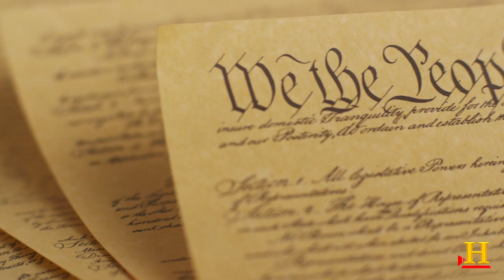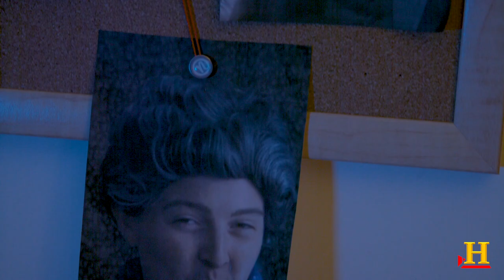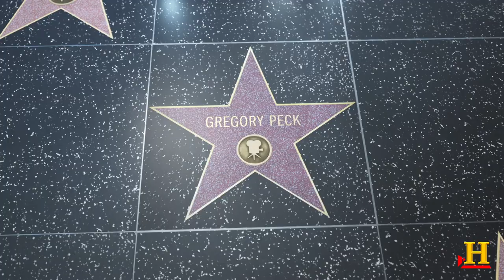ANCIENT ALIENS: All Celebrities are ALIENS? We Have Proof!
Aliens are all around us, but do we know who they are? And why they they have such a mastery of Meisner? The History Channel presents a very special Episode of Ancient Aliens that finally answers all of the questions you had about celebrities like Grumpy Cat and Rebel Wilson.

Featuring:
Cece Lucero-Trask & Tuesday Grant

Directed by: Cece Lucero-Trask & Tuesday Grant
Written by: Cece Lucero-Trask

Production:
Not Spicy Enough &
Zephyr Entertainment Network

Director of Photography:
Avi Kaye

Editing:
Tuesday Grant

Thanks to:
Marc Rosenzweig
Mike Smith
Envato
Shutterstock

Special Thanks:
John Irvine & Taylor Grant
Katherine & Matt Trask